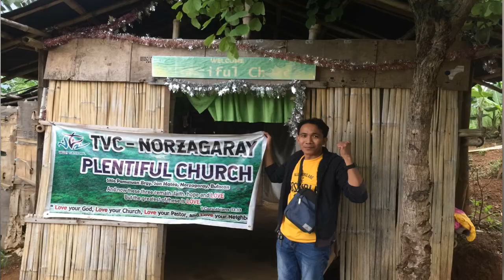This Small Church Has A Big Vision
It's called TVC Plentiful Church, but right now it doesn't have much. We're raising $2,000 to build a bigger, safer and more secure church building. May we count on you to help make a difference?